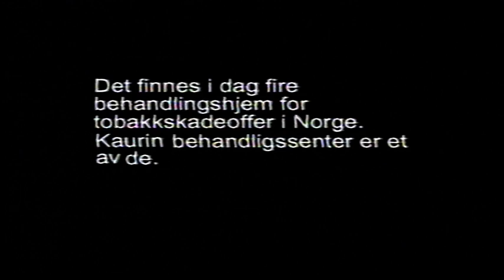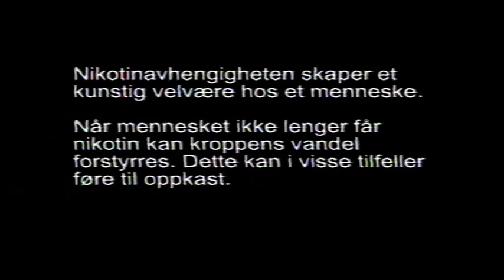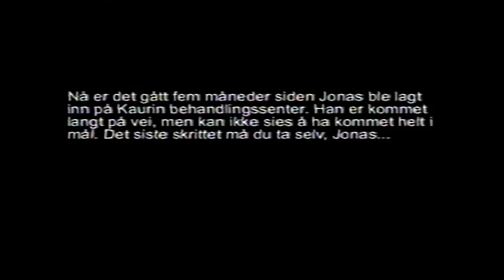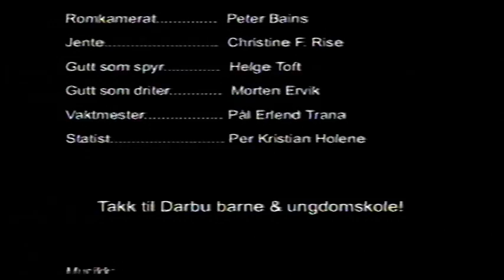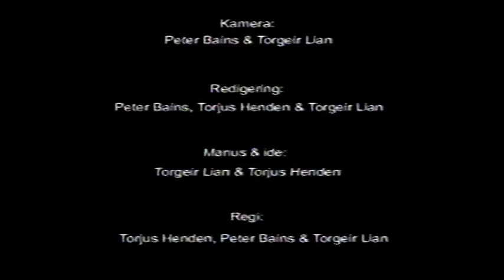Din tanke er fri, Jonas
Svada Video